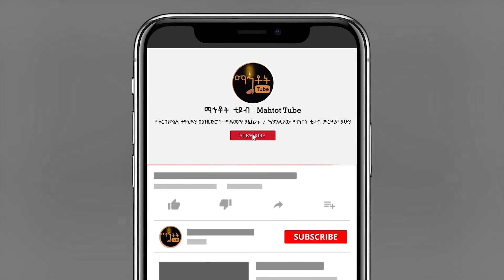*New* "መድኃኒዓለም" | "Medhanialem" ዘማሪት ሲስተር ሕይወት ተፈሪ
Ethiopian Orthodox Tewahedo Song from "Ye Amlak Akabe Heg" Album.
© Mahtot Tube  is the only Channel that has exclusive distribution rights for "Ye Amlak Akabe Heg" album